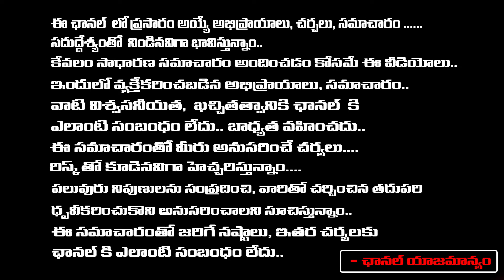Senior Journalist Bharadwaj About Pawan Kalyan Movie OG Story | Bharadwaja Talks